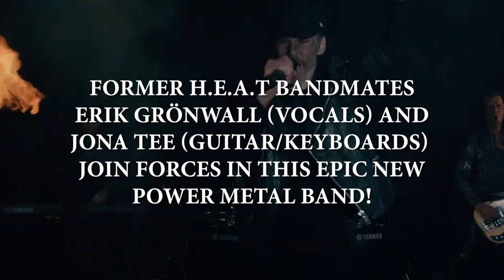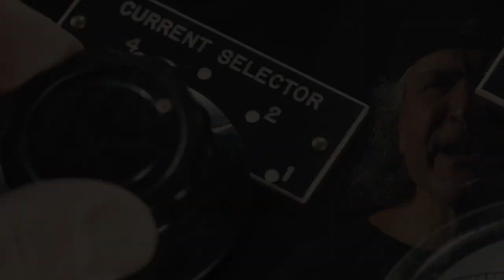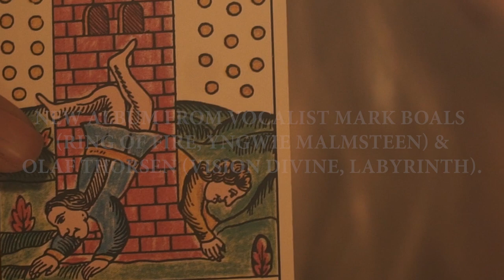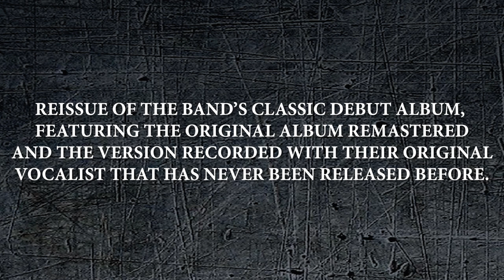Frontiers Records - March 2022 Releases - Official Trailer